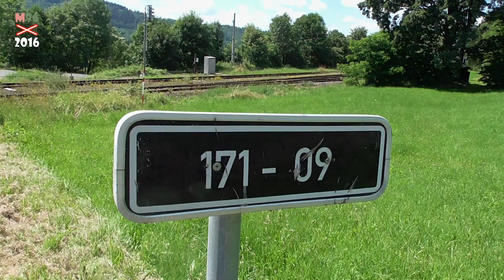Železniční přejezd (mech. závory + SSSR) Nemilkov - 20.7.2016 / Czech railroad crossing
Tento železniční přejezd se nachází na klatovském zhlaví stanice Nemilkov na trati 185 (Domažlice - Klatovy - Horažďovice). Je vybaven mechanickými závorami s předzváněčem a světly SSSR. Přes přejezd projíždí vlak Os 17513 (Klatovy - Horažďovice předměstí, v úseku Klatovy - Běšiny nahrazen náhradní autobusovou dopravou).
Děkuji za super den a za spolupráci uživateli Jirka Trains.
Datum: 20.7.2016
Kamera: Panasonic HC-V270 (1. záběr) + Panasonic HC-V100 (2. záběr)